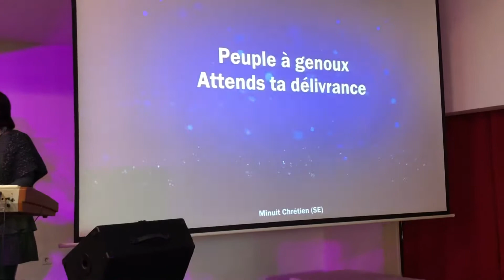Chant de Noël